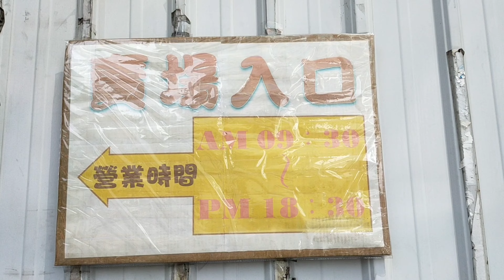SOLUSYON SA TALSIK NG MANTIKA PAG NAGPIPRITO | BUDOL FINDS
In this video I will show you the 5 items that I like the most among the all items that we bought in the  warehouse/shop in Renwu, Kaohsiung
These items are very usefull and you will like to have them as well
Stay Healthy & Take care always!